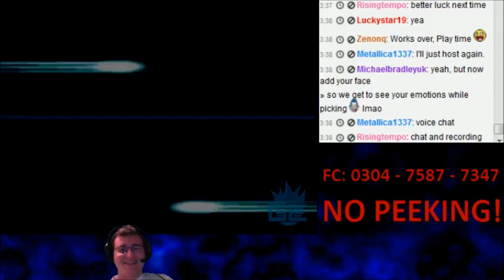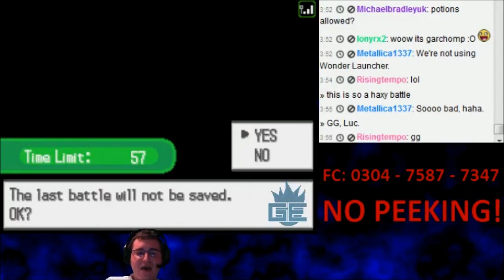Pokemon Wi-Fi Battles (Part 3) Luc vs Metallica1337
If you'd like to battle with me, feel free to follow me on Twitch and Twitter to get the chance to be on a video (this way you know when I'll be doing wi-fi battles)!  Also a new little thing, if you'd rather me say your Youtube feel free to message me on Twitch so I know who you are on Twitch as well as who you are on Youtube!